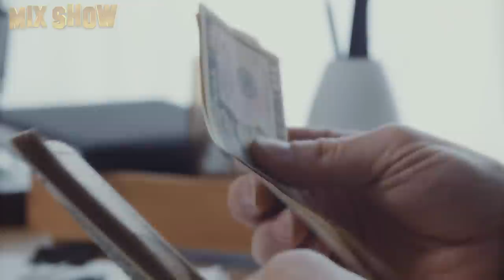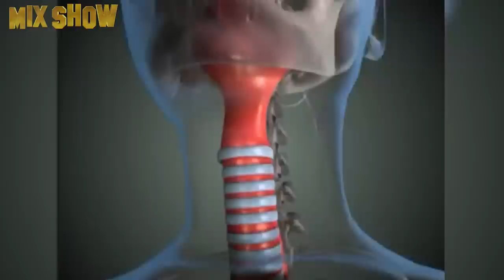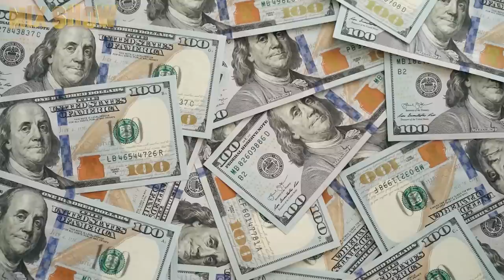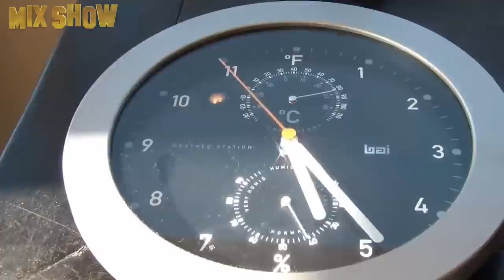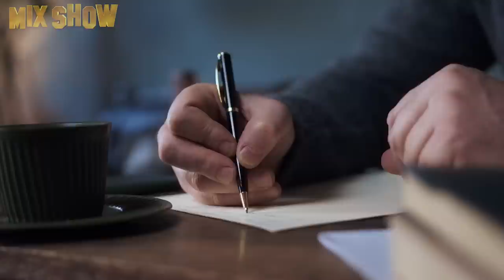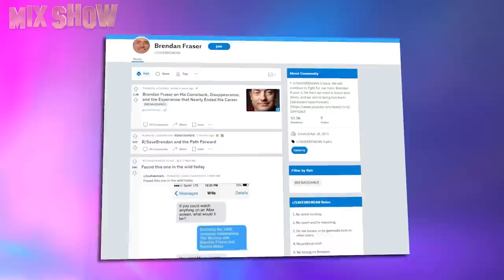Brendan Fraser | Where is the star of The Mummy now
Brendan Fraser is an American and Canadian stage and movie actor, stuntman, producer, photographer, and father of many children. He has a number of films to his credit, most famously for his role as Rick O'Connell in the Mummy trilogy. His life and career could be called a roller coaster, as you will see in this video.